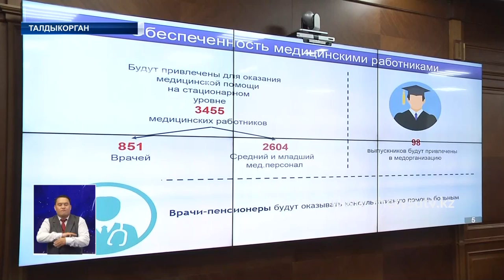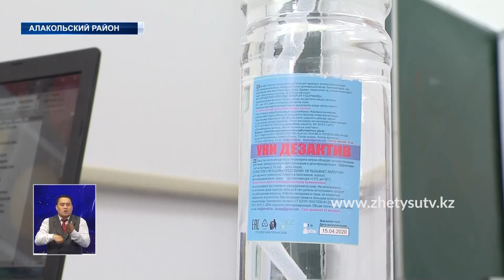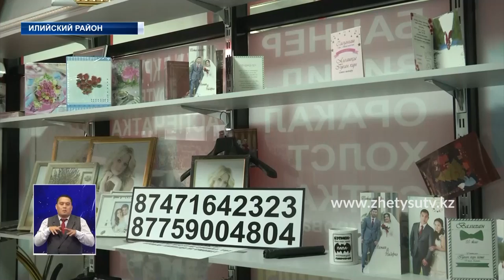НОВОСТИ ЖЕТЫСУ (28.08.20) 21:30